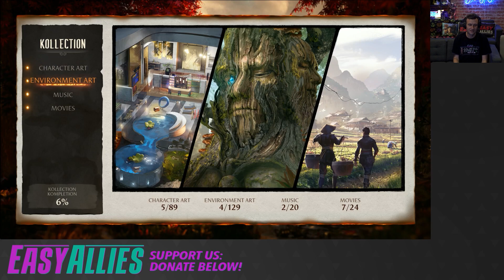Don Plays Mortal Kombat 1 (Sep 22, 2023) - MK1 Just for Fun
Don's back for another Friday to check out invasion mode. (Streamed Sep 22, 2023)